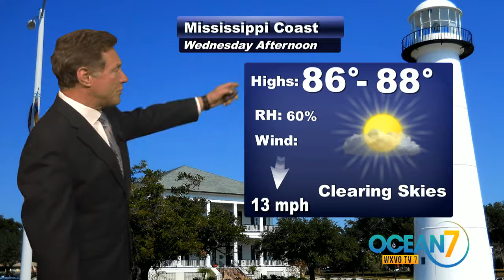Wednesday Morning 06/07/17 Ocean7 Forecast